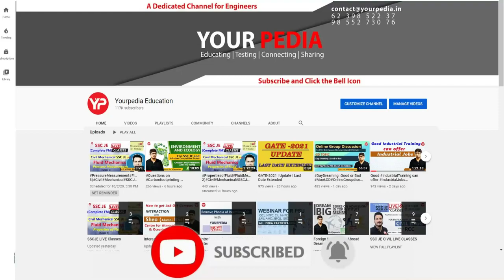NTPC HR Mock Interview | EEE | NTPC Interview preparation with YourPedia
NTPC HR Mock Interview | EEE | NTPC Interview preparation & Guidance | YourPedia

NEW CHANNEL -